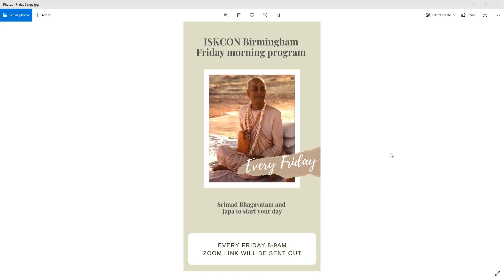Pure Devotion SB Canto 2 Ch 3